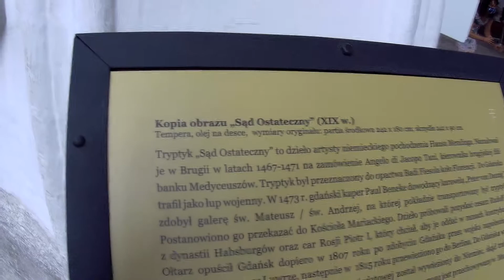Kopia obrazu "Sąd Ostateczny" XIX w. – Darek Machowski Bestars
Kopia obrazu "Sąd Ostateczny Hansa Memlinga (XIX w.) w konkatedralnej Bazylice Mariackiej. Bazylika zwana jest często „Koroną Gdańska”, jest największą w Europie świątynią wybudowaną z cegły. Potężne jej mury i wieże wznoszą się wysoko nad panoramą Gdańska oraz nad rozległą okolicą.

Cytat z historiaposzukaj.pl: Scena Wielkiego Sądu rozgrywa się nocą. Na ziemię zstępuje archanioł Michał, gigant o pawiookich skrzydłach, zakuty w złotą zbroję. W dłoniach dzierży krzyż i wagę. Dźwięk trąb podrywa z grobów postaci zmarłych. Każdą duszę osądzi Chrystus. Zbawiciel zasiada nad Ziemią, na łuku tęczy, w złotym blasku, otoczony świętymi. Na lewym skrzydle zbawieni, w zgodnym pochodzie, wspinają się ku rzeźbionym bramom Nieba.

Sceny prawego skrzydła obrazu, według Jana Białostockiego, „noszą na sobie piętno fantastycznej, późnogotyckiej wyobraźni”: przerażające rzesze piekielnych demonów porywają do płonącej otchłani bezładne masy potępionych.